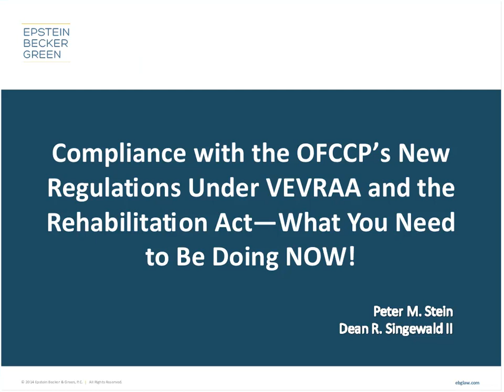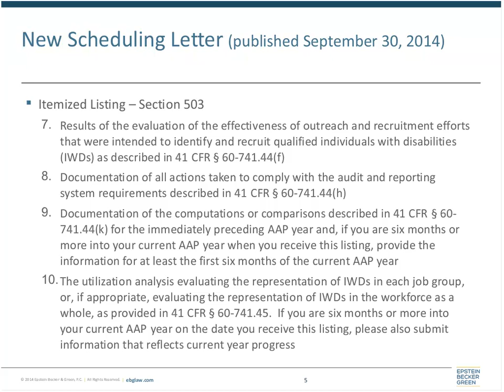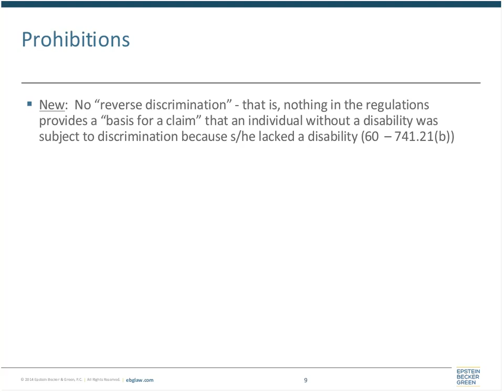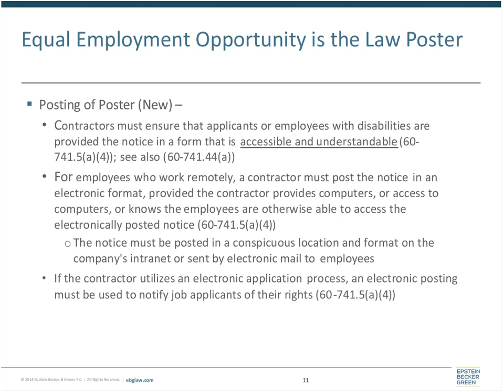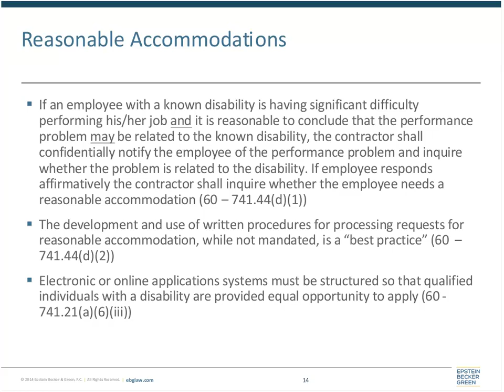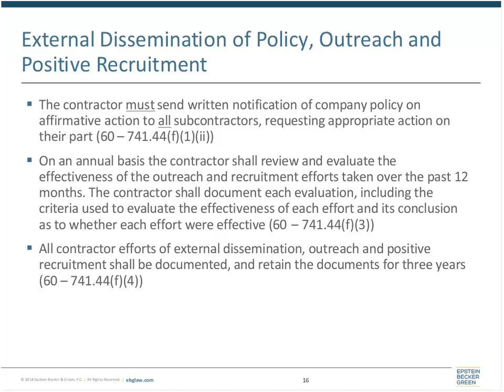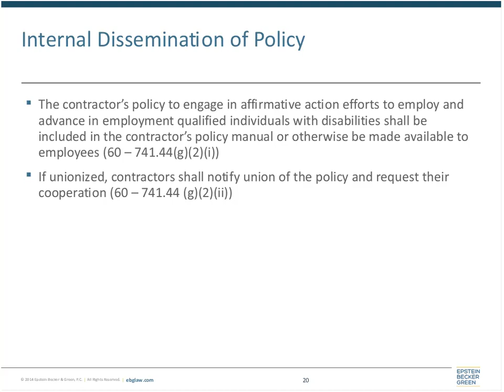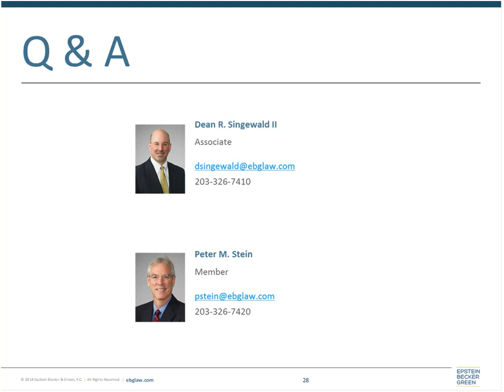Federal Government Contractors and Subcontractors: OFCCP, VEVRAA, and Rehabilitation Act – Part II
Webinar - October 28, 2014

Part II of a Complimentary Two-Part Webinar Series

The new regulations issued by the Department of Labor’s Office of Federal Contract Compliance Programs (“OFCCP”) covering the Vietnam Era Veterans Readjustment Assistance Act, as amended (“VEVRAA”), and Section 503 of the Rehabilitation Act of 1973, as amended, have substantially expanded the affirmative action obligations imposed on federal government contractors and subcontractors, including creating a benchmark for the hiring of protected veterans and establishing a utilization goal for the employment of individuals with disabilities. With the regulations having gone into effect March 24, 2014, contractors must be taking steps now to ensure compliance.

Going forward, it is clear that the OFCCP will be focused during compliance reviews not only on rooting out discrimination in hiring and compensation, but also on scrutinizing contractors’ documented efforts to increase the employment opportunities for protected veterans and individuals with disabilities.

In this two-part webinar, Epstein Becker Green attorneys will explain the new regulations, enforcement considerations, outreach requirements, and hot-button issues.

Part I: On October 14, 2014, our discussion will focus on the new requirements expanding contractors’ obligations towards protected veterans under VEVRAA.
Part II: On October 28, 2014, our discussion will focus on the new requirements expanding contractors’ obligations towards individuals with disabilities under the Rehabilitation Act.

Affirmative Action Administrators
Employee Relations/Diversity/HR Professions
Employment Recruiters
General Counsel
Hiring Managers
Labor and Employment Speakers

Peter M. Stein
Dean R. Singewald II

Registration is complimentary.